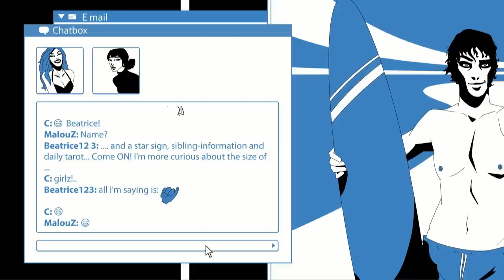L'amour de loin - trailer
L'amour de loin (Love from Afar) is the first opera by the Finnish composer Kaija Saariaho from a five act French libretto by Amin Maalouf.

In 2008, Bergen National Opera* and the Bergen International Festival (Norway) presented a production of L'amour de loin by the artists Michael Elmgreen and Ingar Dragset. They created an animated film in place of a stage setting.

The trailer is produced by Fabulab.

*Bergen National Opera changed name from Den Nye Opera in 2012.